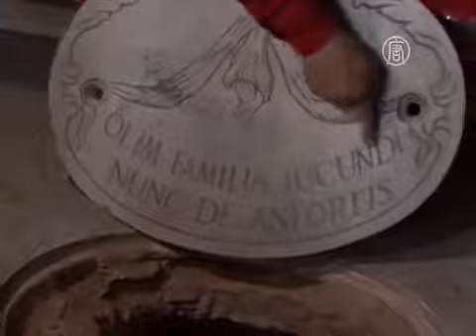В Италии приближаются к разгадке тайны Джоконды (новости)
В Италии приближаются к разгадке тайны Джоконды. Итальянские учёные намерены окончательно подтвердить либо опровергнуть гипотезу о том, что прообразом знаменитой Джоконды была Лиза Герардини. Знатная флорентийка, выйдя замуж, получила фамилию Джокондо. Предполагают, что именно эта женщина позировала легендарному Леонардо да Винчи.

Сейчас исследователи собираются взять образцы останков людей, захороненных в фамильном склепе Франческо дель Джокондо -- мужа Лизы Герардини. Они нужны для анализа. Наибольшую ценность для учёных представляет прах сына Лизы, поскольку работать они будут именно с мужской ДНК.

Исследователи сравнят её с ДНК трёх женщин, чьи останки найдены в монастыре Святой Урсулы. Предполагают, что Лиза Герардини умерла в этой обители в середине XVI века и была там похоронена.

[Сильвано Винчети, учёный]:
«Таким образом, перед проверкой возможного соответствия ДНК останков, найденных в монастыре, и ДНК живущих потомков, мы будем сравнивать их с ДНК останков, которые мы нашли здесь».

Если прах одной из трёх женщин из монастыря Святой Урсулы принадлежит Лизе Герардини, то учёные смогут восстановить черты её лица. Тогда и появится возможность узнать, была ли жена Франческо дель Джокондо вдохновительницей Леонардо да Винчи, когда он писал свою «Мону Лизу».